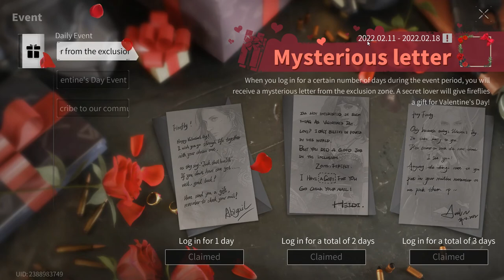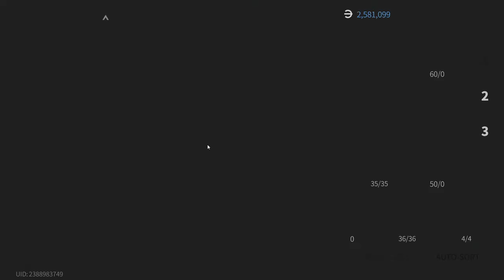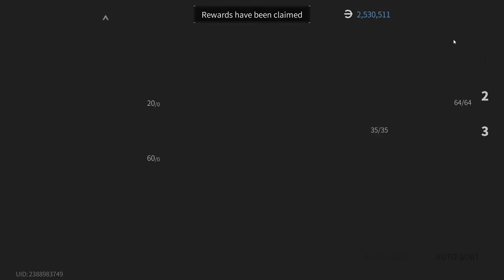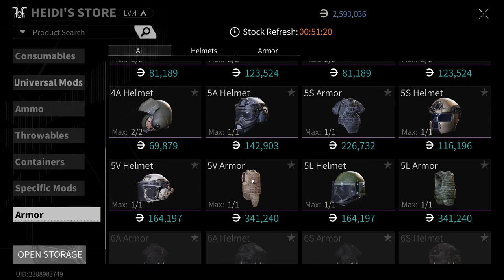Lost Light 2022 - Pumping from scratch | The game is broken | Day 25 | Gameplay #25